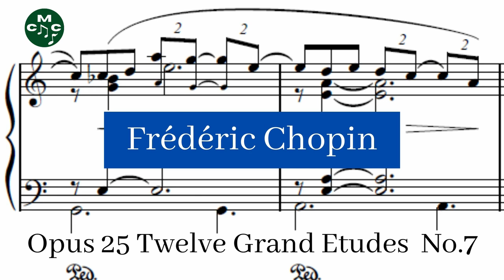Frédéric Chopin - Opus 25 Twelve Grand Etudes No.7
Chopin's second set of Études was published in 1837, and dedicated to Franz Liszt's mistress, Marie d'Agoult, the reasons for which are a matter of speculation. Chopin's Études were the foundation of a new system of technical piano playing that was radical and revolutionary.

Opus 25 Twelve Grand Etudes No.7 composed by Frédéric Chopin by Martha Goldstein and used under a Creative Commons Public Domain License